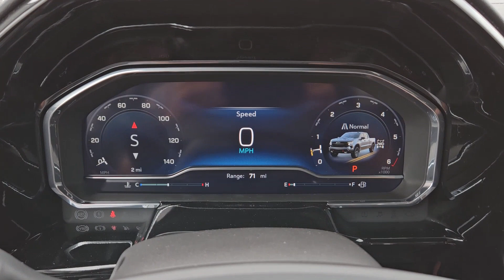2024 Chevrolet Silverado_1500 LT Trail Boss 4WD Crew Cab 147 TX Greenville, Rockwall, Dallas, ...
New 2024 Chevrolet Silverado_1500 LT Trail Boss 4WD Crew Cab 147 available at Britain Chevrolet located in 4495 I-30, Greenville, TX , 75402. Servicing the Greenville, Rockwall, Dallas, Garland, Commerce area.

This could be the car for you, the  2024  Chevrolet Silverado_1500. Its smooth, agile ride keeps you comfortable while its rugged strength gets the job done. Everyone loves the strong, silent type. Make a date with the Silverado 15 Hundred.